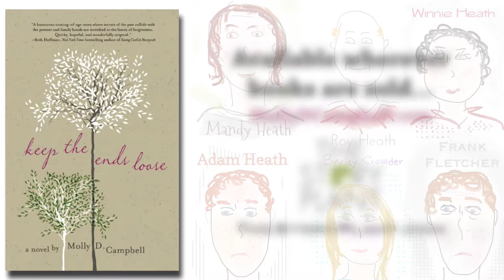TRAILER: Keep The Ends Loose by Molly D Campbell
"A humorous coming-of-age-story where secrets of the past collide with the present and family bonds are stretched to the limits of forgiveness. Quirky, hopeful, and wonderfully original."
--Beth Hoffman, New York Times bestselling author of Saving CeeCee Honeycutt

"Miranda Heath, the earnest fifteen-year-old narrator of Keep the Ends Loose, has voice for days and a genius for description. Her casually brilliant observations about her family - which is both completely screwy and entirely real - will keep you in the edge of your seat. Miranda`s creator, Molly Campbell has a true humorist`s touch, light and occasionally scathing, but filled with compassion all the while."
--Robin Black, author of Life Drawing, A Novel

"Keep the Ends Loose is a charming story of love, trust and beautiful locations. In her fast paced, witty style, Campbell paints a picture of an ideal family that is thrown into a world of chaos and must learn to trust one another again. I highly recommend it!"
--Anita Hughes, author of Lake Como

"Molly Campbell `s writing is clear as a bell. Her novel should earn her many new listeners, many new readers."
--Liz Rosenberg, bestselling author of The Moonlight Palace

"Molly D. Campbell has conjured quite the character in 15-year-old Mandy Heath, giving her an appealing sense of humor, a disarming sense of perspective and rampant curiosity. Make time for this insightful, compelling debut. You`ll be glad you did."
--Craig Lancaster, best-selling author of 600 Hours Of Edward and The Fallow Season of Hugo Hunter

Miranda Heath is a quirky fifteen-year-old with cinematic dreams and a safe, predictable family. That is until she decides to pull at the loose end that is the estranged husband her aunt never divorced. What seemed like the best way to allow her aunt to get on with her life sets off a series of events that threaten to turn Mandy`s world upside down. Suddenly, she`s embarking on adventurous road trips, becoming the center of an increasingly unstable household, meeting surprising strangers, and seeing everyone she knows in new ways. Sometimes loose ends just want to stay loose. But what happens if they want to unravel completely?

Warm, funny, and uniquely perceptive, Keep the Ends Loose is an irresistible novel filled with characters you might recognize - and will not forget.